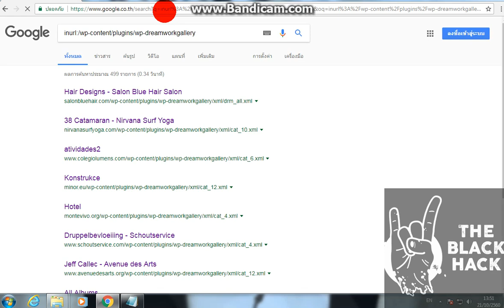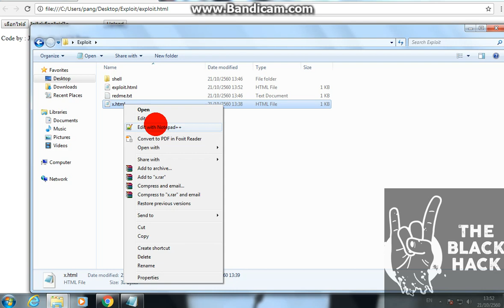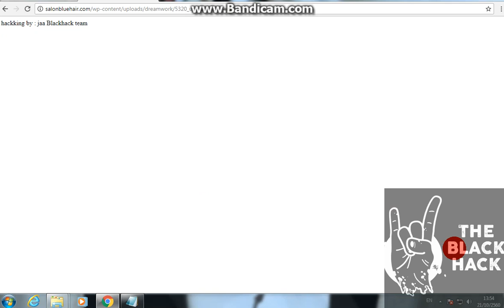โจมตีช่องโหว่ dreamworkgallery (Exploit dreamworkgallery)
ห้ามเอาไปโจมตีเว็บไทยคุกไม่รู้ด้วยนะจ๊ะ ถ้าเจอเจ้าของเขาแจ้งความ ก็ซวยไป